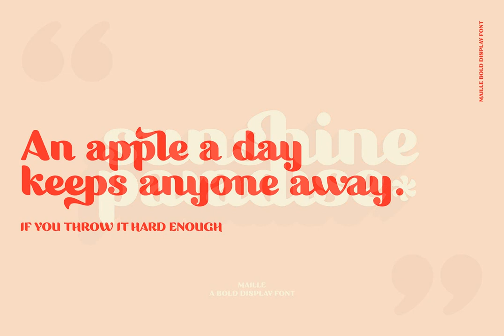Maille Font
Download Maille Font at YouWorkForThem

"Maille" (formerly Masquerade) a bold display font powered by OpenType, featuring contextual alternates, beautiful ligatures and stylistic sets with just a hint of retro feel.

Maille comes with a set of 720+ glyphs and a nice compact and smooth style than is especially appropriated for big headers, editorials, advertising, branding, packaging and so much more.

OpenType features include stylistic alternates with lovely swashes, initial and terminal forms and contextual alternates to enhance your text and create beautiful designs.

It also includes 139+ standard and discretionary ligatures with multilingual support.

The OpenType features can be easily accessed by using an OpenType capable software such as Adobe Illustrator, Photoshop or InDesign.

Maille supports multilingual characters for western, central and south-east European languages.